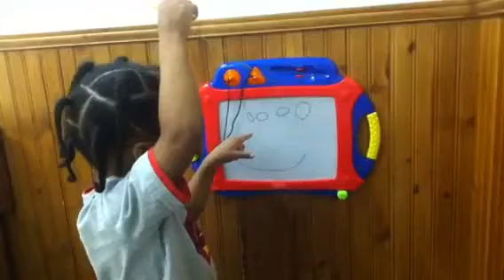LilMan Drawing@DrOffice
Lil Man drawing while waiting to see the Dr.